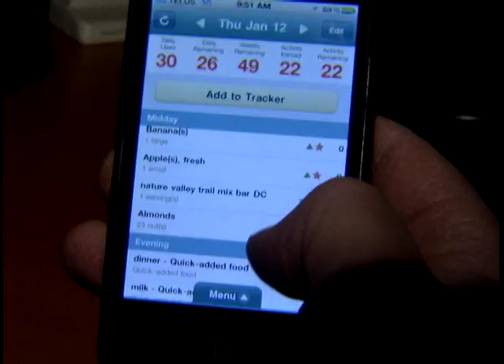Nutrition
Better health through exercise and diet.